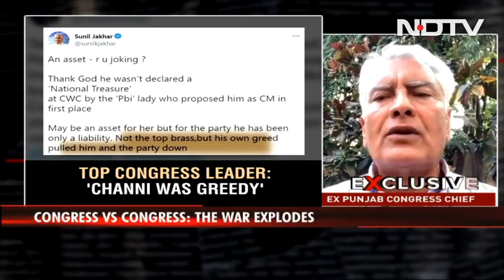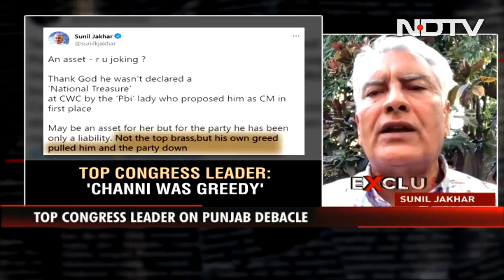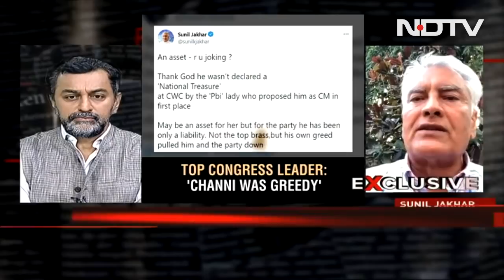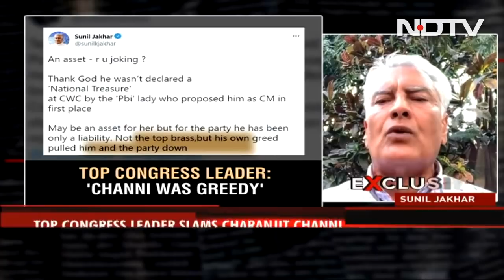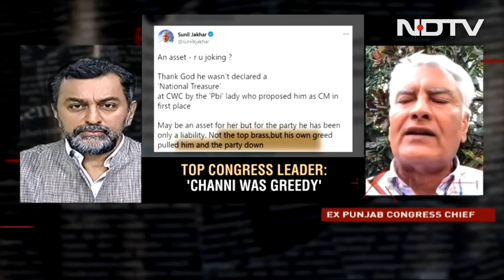"Caught With Hand In Till": Punjab Congress Leader Blasts CS Channi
Punjab Congress leader Sunil Jakhar today blamed the party's crushing defeat in the state on the choice of Charanjit Singh Channi, saying that the Chief Minister had been caught with his "hand in the till" when he was brought in to fight the perception of corruption. "I do not want them to compound this mistake again. The way he was built up as a hero - a guy who was caught with his hand in the till. For a leader you need chaal, chalan, charitra (good conduct, integrity, character). There is nothing which inspires confidence in him. You want to build him as a hero, a mascot? I'm sorry, I don't accept him," Mr Jakhar told NDTV, blasting the outgoing Chief Minister in an exclusive interview.